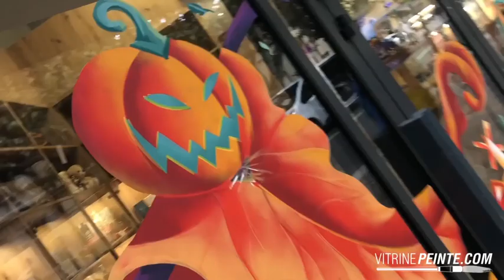🎃 👁 Déco Vitrine d'HALLOWEEN / Peinture dessin sur vitre / idée décoration MAGASIN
👁 Découvrez des décorations de vitrine Magasin plus effrayantes que jamais !  Plannifier votre vitrine peinte et ajouté une touche de frayeur à votre devanture lors d'Halloween et de ses festivités .

🎃  Marquez les esprits de clients avec une monstrueuses PEINTURE SUR VITRINE ! Comprenant Toile d'araignée phosphorescente, plats à bonbons, épouvantails, des citrouilles géante, des Yeux & Œils Ensanglanté pour Halloween et bien plus encore... Jetez un coup d'œil à nos kits de décorations spéciale Halloween et autres idée déco de saisons pour vous aider à créer une atmosphère lugubre ou démoniaque !

Idées de décoration pour Halloween :
Vous cherchez de l'inspiration pour décorer votre maison pour Halloween ? Ne cherchez pas plus loin. Nos Vitrines Peintes à la mains ne manqueront pas d'effrayer vos clients. Nos Peintures sur vitre comprennent des décorations Halloween pour l'extérieur comme pour l'intérieur, toutes inspirées de l’univers de la Pop Culture et autres référence préférés artistique comme l'étrange Noël de Monsieur Jack, NARUTO, Le Manoir hanté, etc.